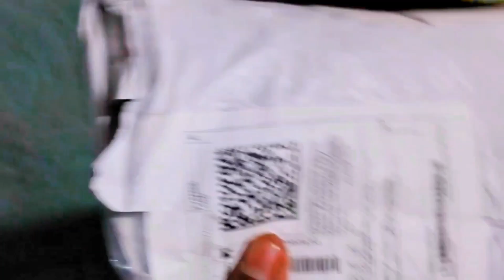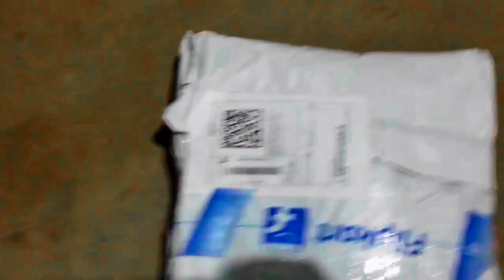Fast time Flipkart se ring light liye|| 🥰@ramchandraray419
|| हाय guys हमारे इस ramchandra ray Volg में आप लोगों का स्वागत है,||